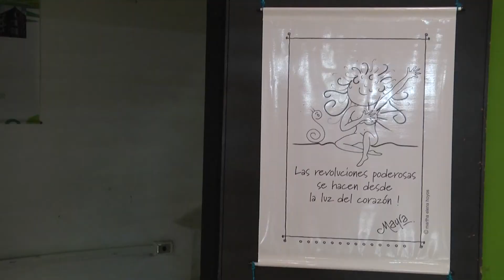El universo de Mayra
El 10 de marzo del 2016, en el auditorio Ciencias Básicas de la Universidad del Quindío, se hizo un reconocimiento a Martha Elena Hoyos por sus obras artísticas, entre ellas, Mayra. Una caricatura que ha recorrido diferentes países latinoamericanos durante 21 años seguidos.